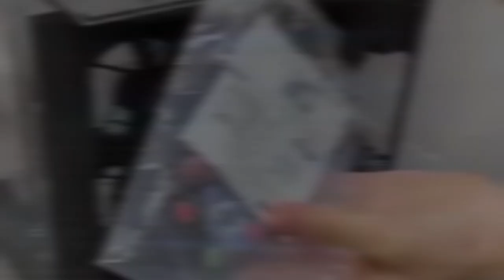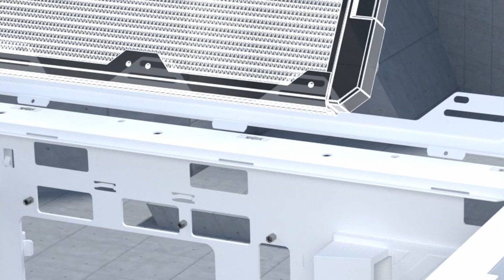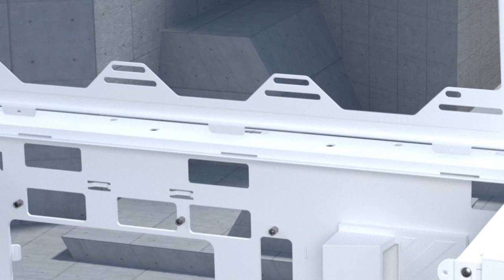best case for gaming pc - Top 5🔥🔥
Welcome beautiful people, Let's talk about the best case for gaming pc! I have made a list of the best case for gaming pc which will help you decide which one to choose.

Quick Links:✔
   introduction 0:00

I have prepared this video guide for the best case for gaming pc to give you the ins and outs to help you make the right choice. So let's get started.
Choosing the right case for your gaming PC is crucial for optimal performance, aesthetics, and airflow.A well selected case not only houses your components but also influences cooling efficiency, noise levels, and overall system build quality. With a vast array of options available, from compact mini ITX to spacious full tower cases, finding the perfect fit for your gaming rig can be overwhelming. Let's delve into the essential factors to consider and explore some of the top rated cases on the market.
The SZSKYING ATX gaming case offers a compelling combination of performance and aesthetics. Its generous interior space accommodates high-end components with ease, while the included 9 ARGB fans ensure efficient cooling.
The inclusion of four Aspect RGB fans provides excellent airflow, and the option to add more fans ensures optimal cooling for demanding systems.The Define 7 XL offers exceptional storage options with multiple HDD and SSD bays, as well as convenient 5.25 inch bays. The case's build quality is top-notch, and the attention to detail is evident in features like the neatly concealed storage drawers.

AllCasesHere is a participant in the Amazon Services LLC and other affiliate Associates Program, an affiliate advertising program designed to provide a means for sites to earn advertising fees by advertising and linking to Amazon and other platforms. As an Associate, I earn from qualifying purchases.